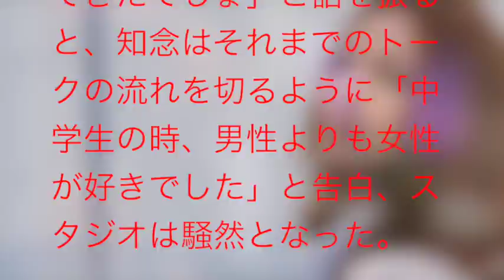【知念里奈】『女性が好きでした』衝撃カミングアウト 踊るさんま御殿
歌手で女優の知念里奈（33）が男性よりも女性が好きだったことを24日放送の日本テレビ系バラエティ番組『踊る！さんま御殿!!』（毎週火曜よる7時56分）の2時間スペシャル『美女にかみつく関西女　夏直前！沖縄軍団祭り』で告白した。

　番組は2部構成で企画され、前半は沖縄出身の芸能人による他県とは異なる沖縄の風習に関するトークを展開。東京に来てからのカルチャーショックとして、MAXのLINA（37）が「東京の男性は優しいなって思うんですよ。沖縄の男の人ってシャイな人が多いんですよ」と話した後に、知念が衝撃告白した。

　MCの明石家さんま（58）が知念に向かって「中学生の頃とかデートしてきたでしょ」と話を振ると、知念はそれまでのトークの流れを切るように「中学生の時、男性よりも女性が好きでした」と告白、スタジオは騒然となった。

　膝を崩して驚きの表情を見せているさんまに代わり、ゴリが「なぜ（このタイミングで）言ったの？」と確認すると、知念は「思い出して」と平然した表情。さんまも「何を発表してんねん」とタジタジ。

　知念は目を輝かせるように続けて「LINAちゃんのことが好きでした」と、同郷のMAX・LINAに想いを寄せていたことを語った。一方告白を受けたLINAは「すごく仲が良くて。今もですけど」と語るにとどめた。

　更にゴリが「キスしたかった？」と投げかけると、直接の回答こそは避けたが、満面の笑顔で「もうすごい好きだったの」。知念から「気持ち悪い？」と逆質問を受けたLINAは「うんうん全然だよ」と受け入れた。

　知念は「一緒に歩いていて、男性が声かけてきても格好よくあしらっていた」など、LINAのことがなぜ好きだったのかその理由を説明。さんまから「何がかっこいいねん」とツッコミも入れられるほど、熱を入れて語っていた。

　知念とLINAはともに、沖縄県の芸能養成スクール「沖縄アクターズスクール」に所属していた。おそらくその頃の話だったと思われる。